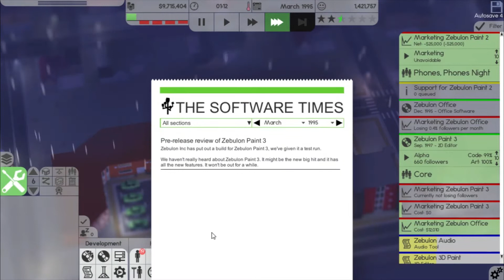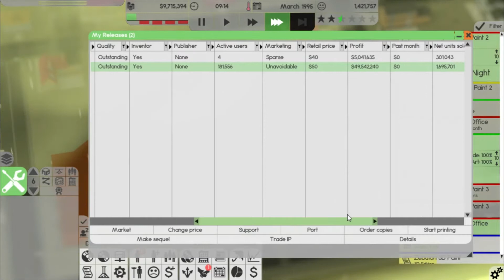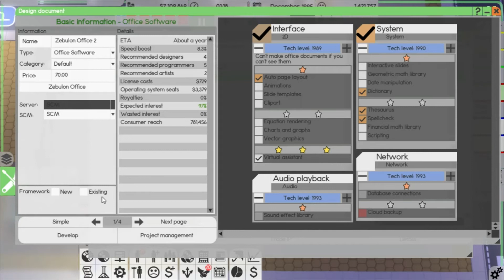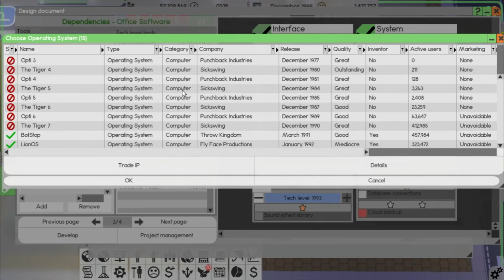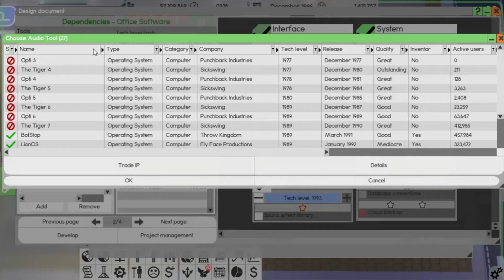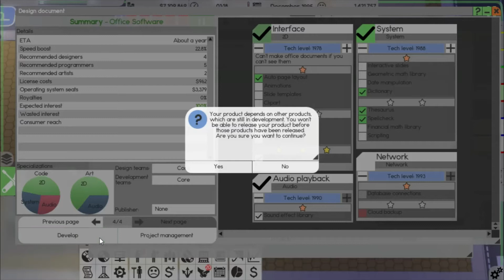Software Inc 11.7.53 Playthrough | Zebulon Inc | Episode 14